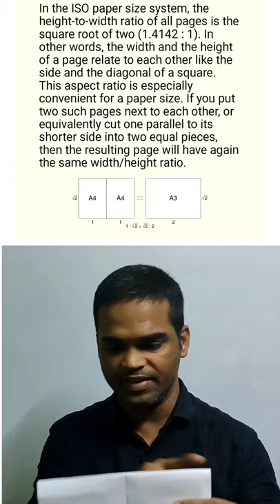Pythagoras Constant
Pythagoras theorem